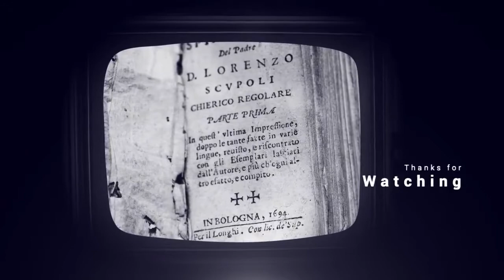Vintage TV Slideshow Final Cut Pro Templates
Hi guys! I present to you the FCPX version of one of my popular templates for creating an atmospheric vintage video. Use this template in your historical video, old school slideshow, video archive, for TV or YouTube video. The project is stylized as an old TV video that is easy to use and easy to set up. Just add your media materials, replace the text and render a cinematic template.